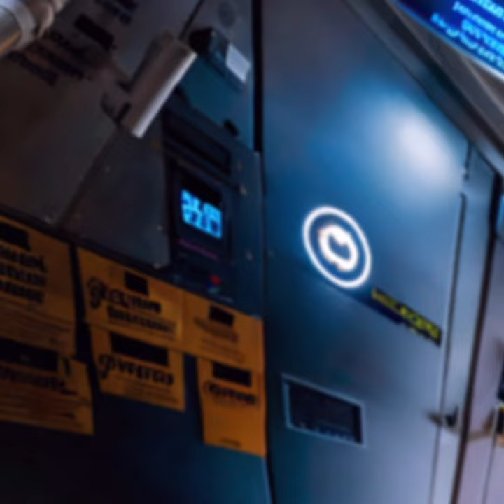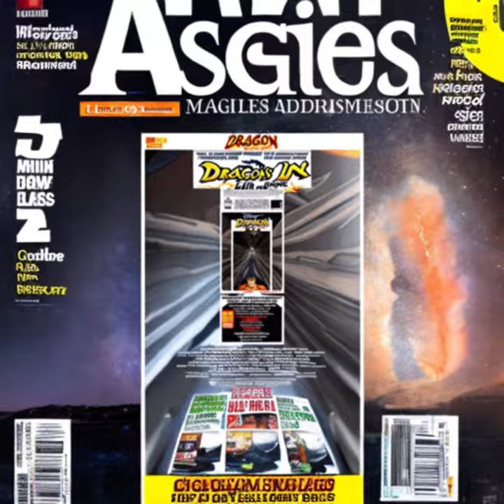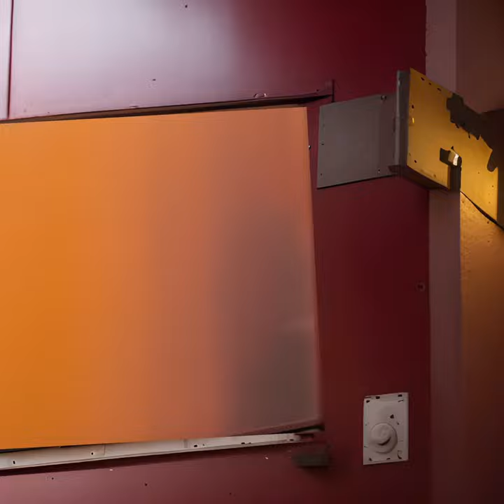A.i. short film: LABYRINTH ch1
"Labyrinth: Chapter 1" a film by
LISANDRO PEREZ-REY

 using all artificial intelligence generated imagery and audio.
software:
 RESTYLE
, RUNWAY
, STARRYAI,
LOOPSIE
, MAGIC PAINTBRUSH,
REDRAW,
VLLO,
SOUNDRAW,
ADOBE PREMIERE
(**Only ONE image was actually taken with a camera: 01:24 a stairwell at the USC Hotel in Los Angeles.)